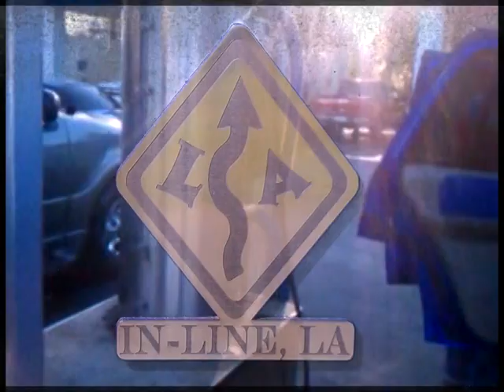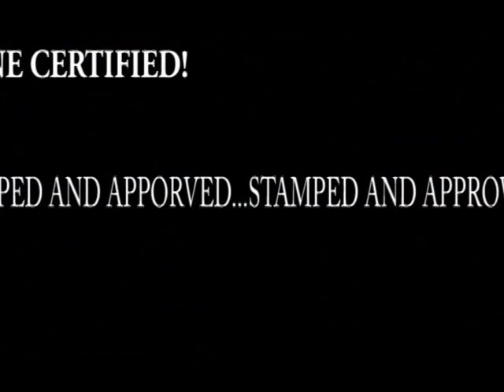IN-LINE ENT."DoRawsta Pt. 3 Lookin' Good Freestyle'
Once again DoRawsta is going off da dome Part 3. Video production by Smoove of IN-LINE ENT. If you don't know us watch out...we out chea like wild dogs and we hungry! IN-LINE ENT. We gettin' @ it! ALEX